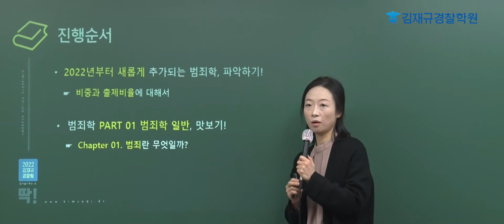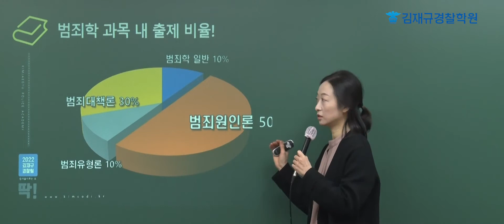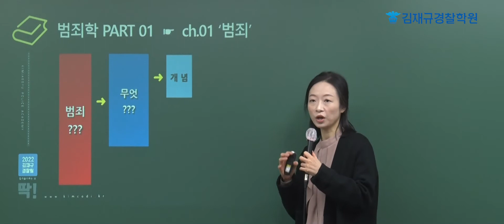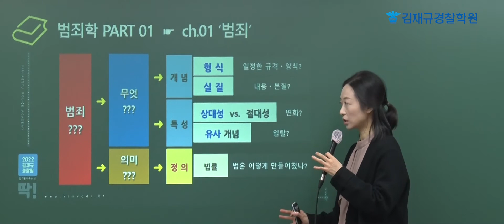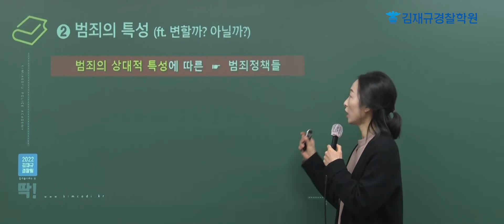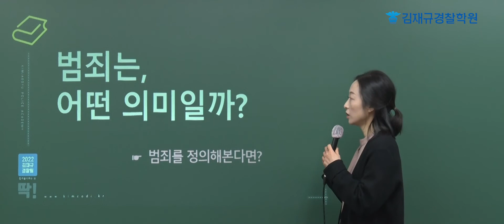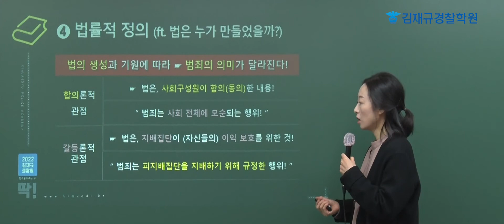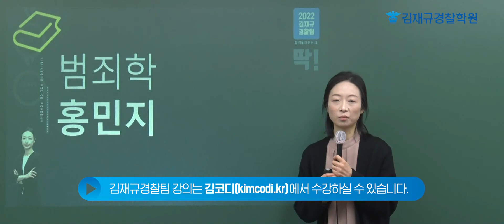김재규경찰팀 범죄학 [홍민지 교수님]의 테마특강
경찰시험 개편? 법(法) 과목을 정복할 김재규경찰팀이 찾아온다!

홍민지의 적중 범죄학, 듣는 순간 각인되는 빠른 공략법(法)!
경찰공무원 범죄학은 홍민지 교수님과 이렇게 준비해라!
개편 시험 준비 방법! 지금 확인하세요!